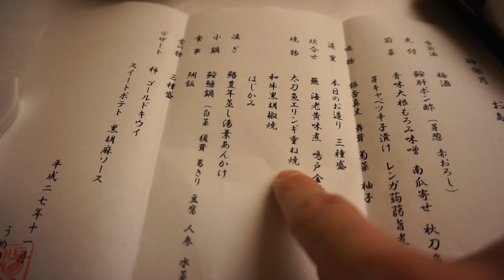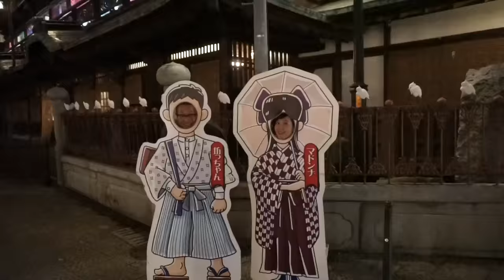Vlog 60 - Walking the city in Japanese pyjamas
Stayed at a Japanese B & B where we experienced what it's like to relax Japanese style, and wear Kimonos around downtown, and not be looked at twice.